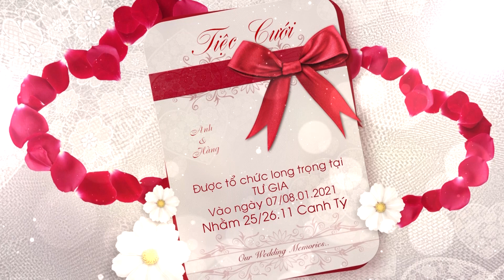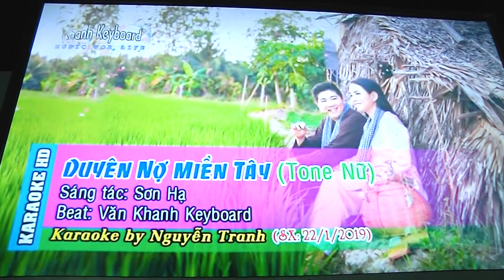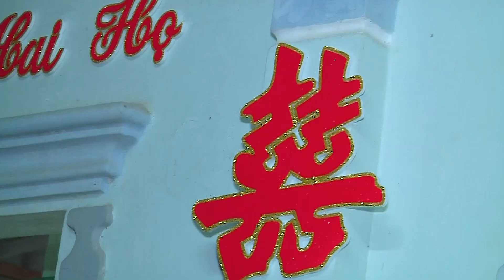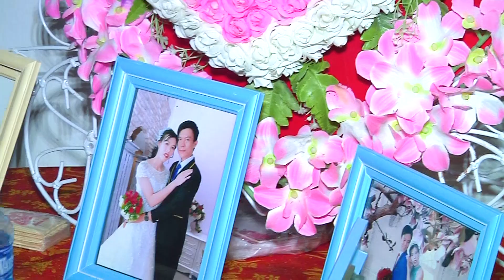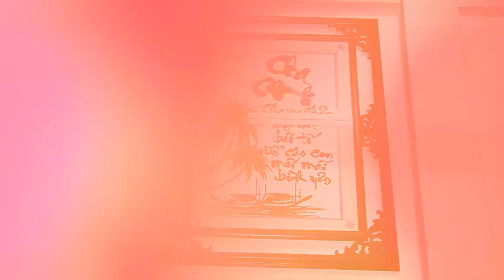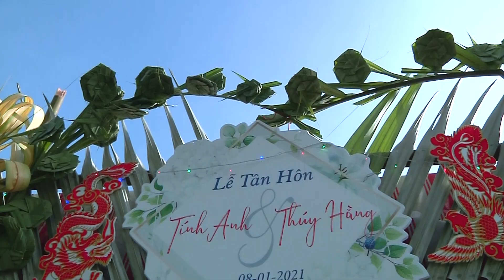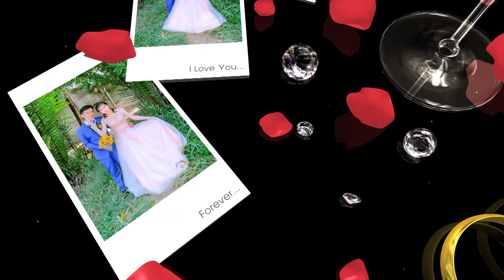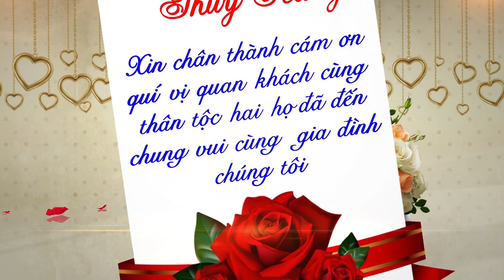tan hon tinh anh - thuy hang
ao cuoi MỸ DIỆN 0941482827